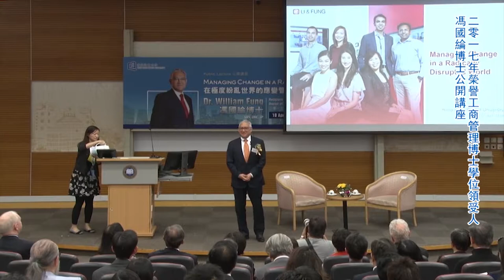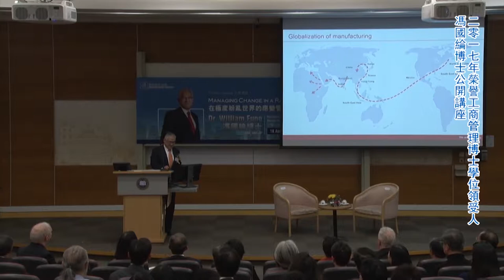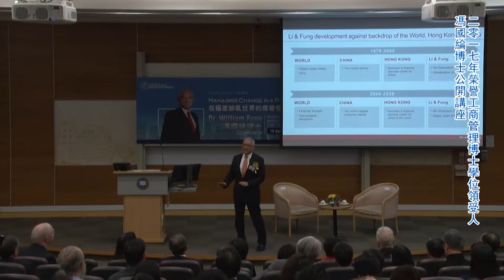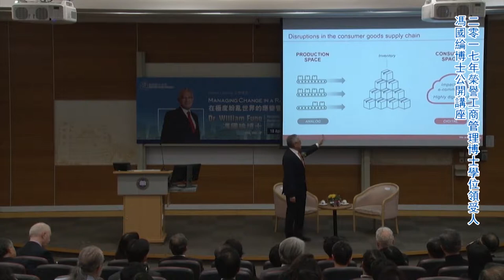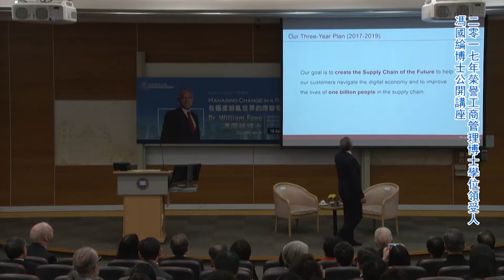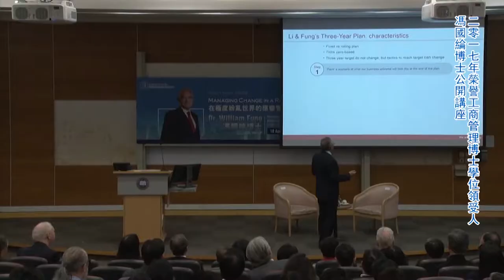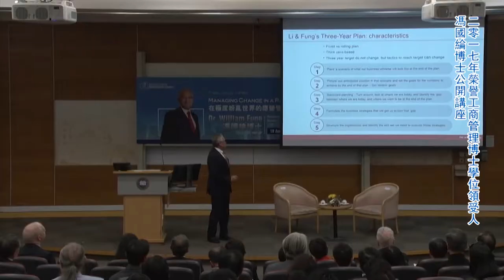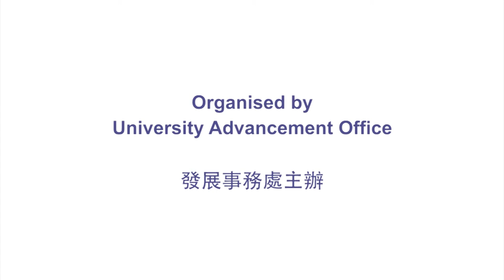Public Lecture by Dr William Fung: Managing Change in a Radically Disrupted World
榮譽工商管理博士學位領受人馮國綸博士公開講座：在極度紛亂世界的應變管理
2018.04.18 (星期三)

Public Lecture by Dr. William Fung, Recipient of Honorary Degree of Doctor of Business Administration: Managing Change in a Radically Disrupted World
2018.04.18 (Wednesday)